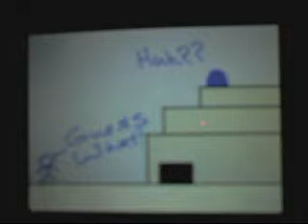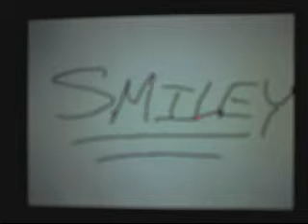THE RANDOM COLLECTION 6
The sixth in the epic series. Featuring ChrisBclips's avatar (again) and Rememberthe314's animations. WHO WILL WIN? is back btw